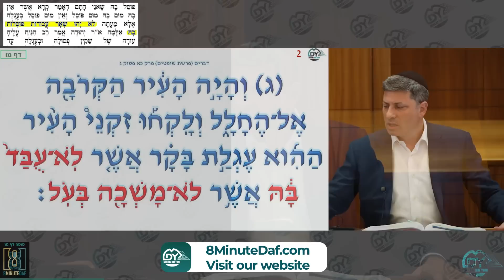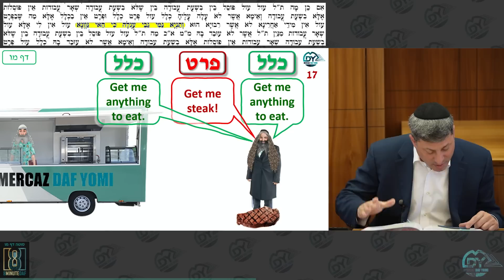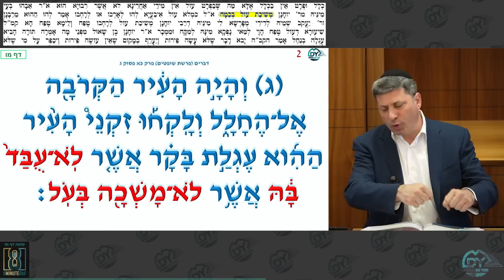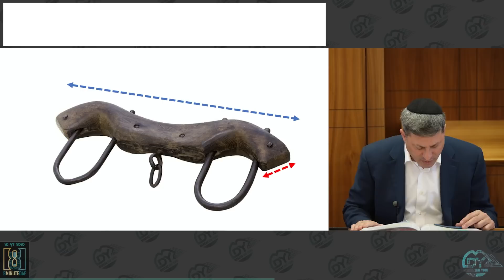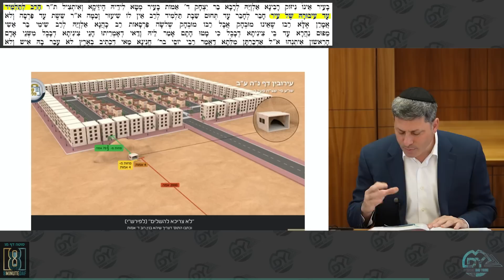Daf Yomi Sotah Daf 46 by R’ Eli Stefansky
00:00 - Good Morning
00:08 - Omer.8MinDaf.com
00:18 - DafYomiLive.com
02:49 - Emails
04:34 - MDYsponsor.com
06:14 - Amud Aleph
29:03 - Amud Beis
49:35 - Have a Wonderful Day

Mr Eli Stefansky: L”n Menachem Toporowitz מנחם מענדל ע"ה בן יבלח"א יהושע דב

לע״נ Rav Eliyahu ben Yosef Menachem Mendel

Sheldon Kupferman: In honor of Elisheva and Dov Goldstein on the birth and Bris of יעקב כתריאל ליב

Rabbi Zolty & the BMF Night Kollel: A refuah sheliemah for Shmuel Gershbein

Mendel Lerner: לזכות ‏הכנסת בני היום לבריתו של אברהם אבינו שתזכו לגדלו לתורה לחופה ולמעשים טובים

For the complete and speedy Refuah Shelaima of Raphael Chaim Meyer ben Sima Chasha

Greg Haber
For ופרנסה בריאות הצלחה ברכה for my entire family, Rav Eli &everyone learning the daf